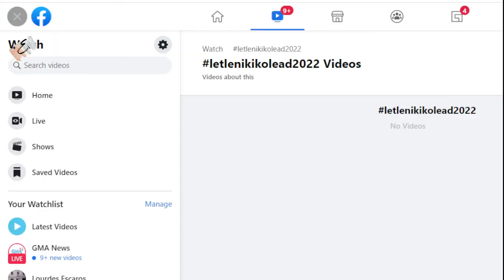CNN Philippines Presidential Debate 2/9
UST Feb 27, 2022